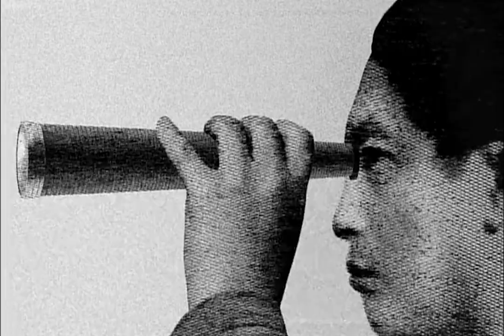釣り草 Fishing Vine - 清家美佳 SEIKE Mika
『TOKYO LOOP』2006

清家美佳
アニメーション作家。実写をコラージュして動く銅版画の様なCGを制作、『蛾のいるところ』（03）でロッテルダム国際映画祭正式招待。以降、『二層の葛』(０4)、『お向かいさん』(07)、『蛾鑑』（12）で国際映画祭での上映多数。最新作『ふりだし』(16)では新境地を切り開き、いっそう注目を集めている。